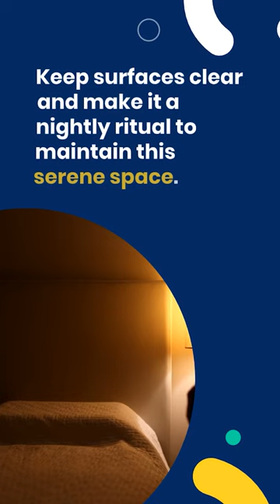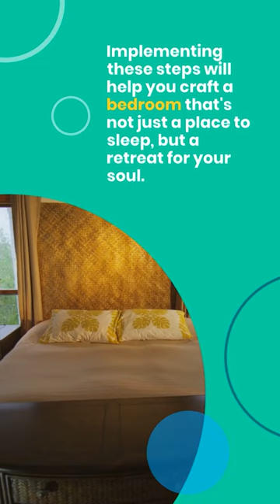Ways to Make Your Bedroom An Oasis by Sabrina's Organizing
Transform your bedroom into a personal sanctuary with these simple yet effective tips. Ready to dive in? Let's create your perfect escape!

Declutter 1 Start by removing any items that don't spark joy or bring positive vibes. Keep surfaces clear and make it a nightly ritual to maintain this serene space.

Personalize 2 Surround yourself with happy thoughts by keeping keepsakes that bring happy memories.  Group photos, artwork, and inspiring quotes to reflect your best moments and dreams.

Greenery 3 Introduce plants to purify the air and add a touch of nature.
Remember, a little green can go a long way in creating a peaceful atmosphere.

Lighting 4 Soften your space with dimmable lights and task lighting. A clip-on lamp or a wall-mounted fireplace can set the mood for relaxation.

Cozy Nook 5 Designate a cozy corner for reading or journaling. A comfortable chair by the window, can become your go-to spot for unwinding.

Aromatherapy 6 Embrace calming scents like lavender to prepare for a restful sleep. A mist over your bedding or a diffuser can work wonders.
Implementing these steps will help you craft a bedroom that's not just a place to sleep, but a retreat for your soul.

Remember, a clutter-free room is a peaceful room.

Now, enjoy your bedroom oasis!